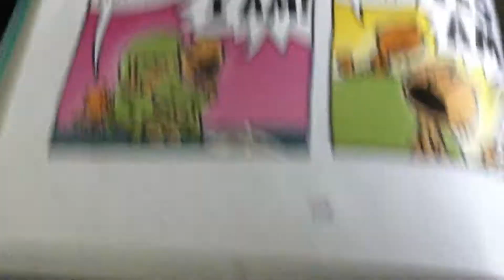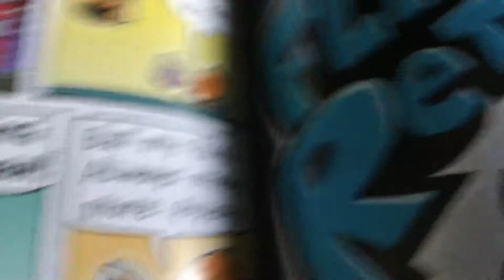Argument between grampa and lil petey of living that grampa was petey